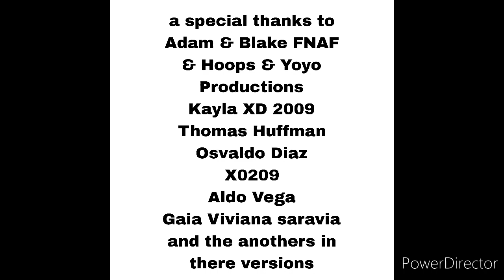Stitch shorts: no time for nuts 4D